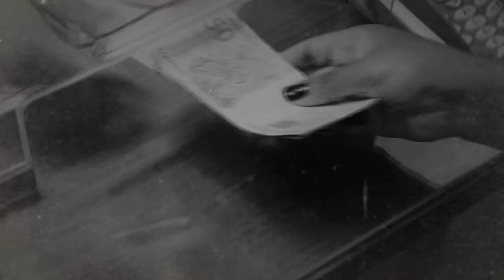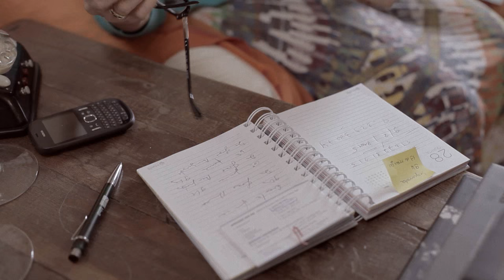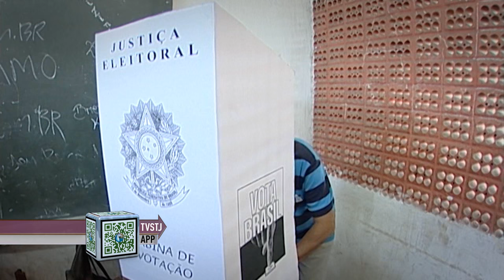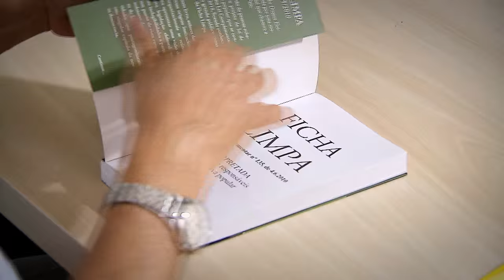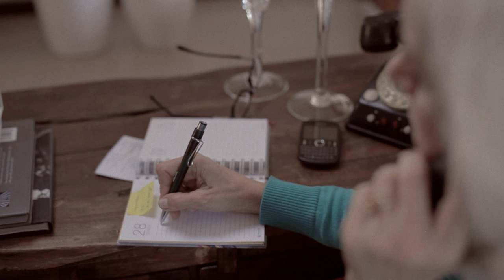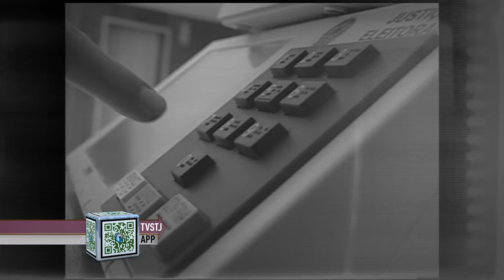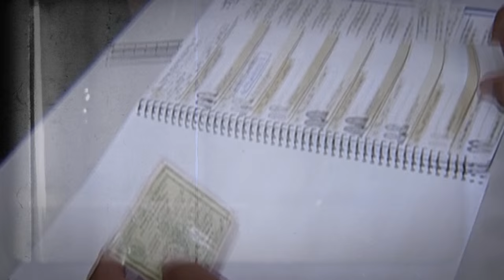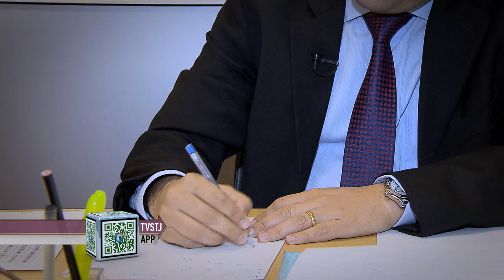Antes & Depois da Lei #40 - Lei Ficha Limpa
Nesta semana o programa Antes & Depois da Lei, produzido pela Coordenadoria de Rádio e TV do STJ aborda a Lei da Ficha Limpa.
        O que mudou no país depois que a Ficha Limpa entrou em vigor.
        A lei teve um grande impacto nas eleições gerais de 2014 e serviu para passar a política a limpo.
        Vários políticos classificados como ‘ficha suja’ não puderam concorrer desta vez, já que tinham condenações na justiça.
        O programa mostra como os movimentos populares ajudaram a endurecer as regras de ingresso de candidatos na vida pública.